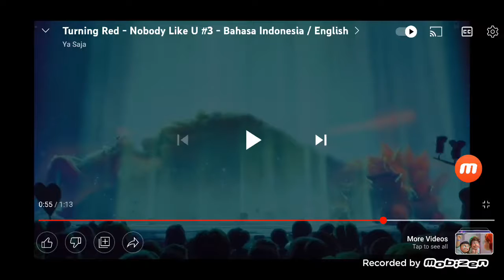April 6, 2022